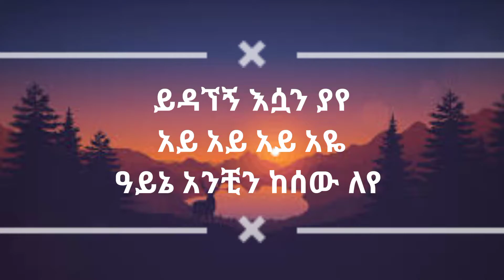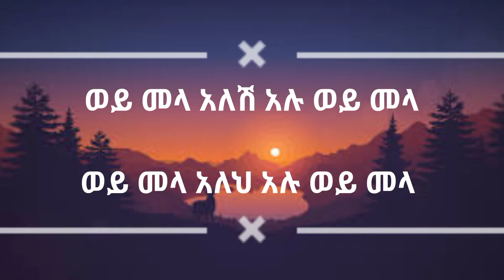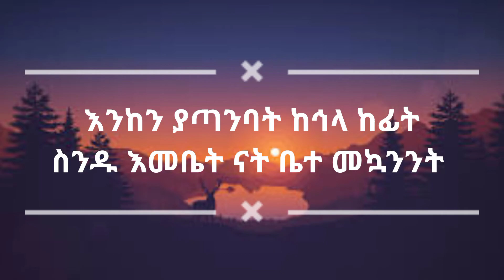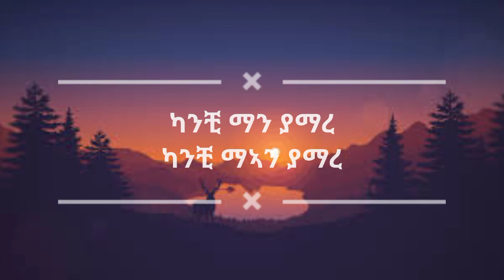MEEK 1 ONE ዋ ገዳይ music lyrics